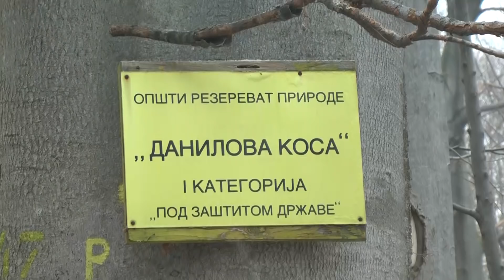Prica o prasumi u Radjevini - Obicaji Radjevine - Dobrivoje i Dobrila Pantelic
Na planini Boranja kod Krupnja, na nadmorskoj visini od 750 metara nalazi se prasuma ili rezervat prirode Danilova kosa, prve kategorije. Ova prasuma stavljena je pod zastitu drzave 1956 godine. a 19 februara 2008. godine dobila je naziv Rezervat prirode Danilova kosa prve kategorije. Prostire se na 7 hektara, od samog osnivanja zabranjena je svaka seca i svake aktivnosti na prostoru koje obuhvata prasuma, samo pojedini istrazivacki radovi su omoguceni uz prethodnu saglasnost Srbija  suma. Po jednom hektaru nalazi se oko 688 kubnih metara drva a na celom prostoru oko 4632 kubna metra drva. Zabranjeno je i brati i gljive i razno lekovito bilje a i prolaz preko ove povrsine je strogo zabranjen.
Kazivac Novak Sredojevic dipl. ing. sumarstva Srbija sume